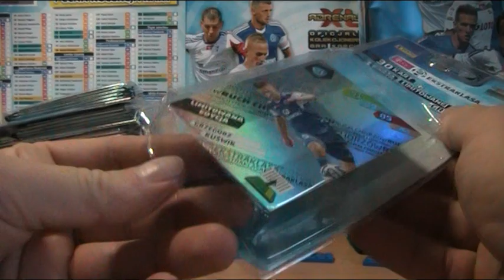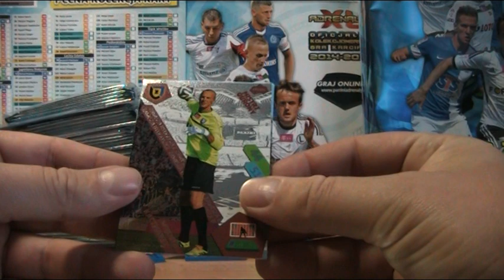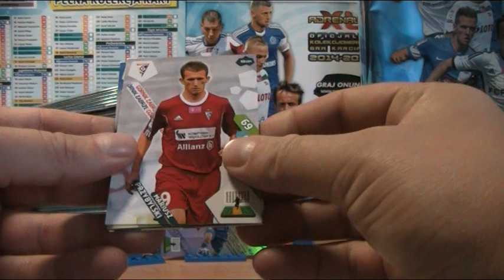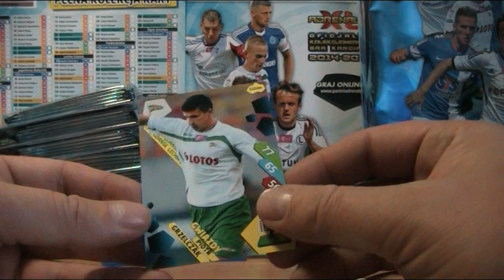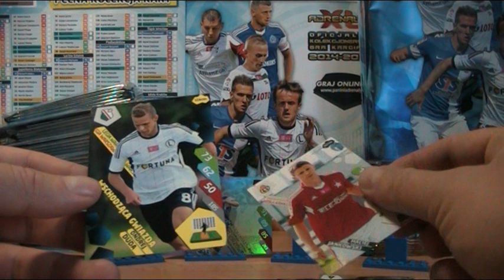T-MOBILE EKSTRAKLASA 2014/15 - BLISTEREK numer TRZY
A Top Mistrza brak:)